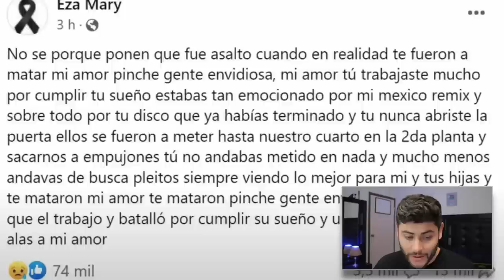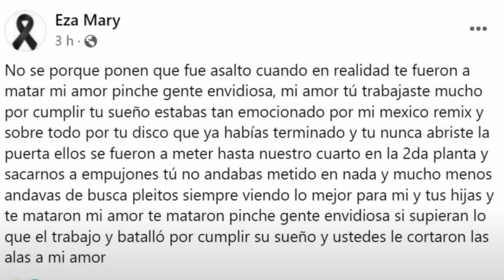LEFTY SM: ¿QUIÉN DISPARÓ PRIMERO EN SU VELORIO?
¿Quién disparo primero en el velorio de Lefty SM?

Artistas como él no mueren, se inmortalizan, sus rolas se vuelven clásicos, y los clásicos nunca mueren 👊🏻